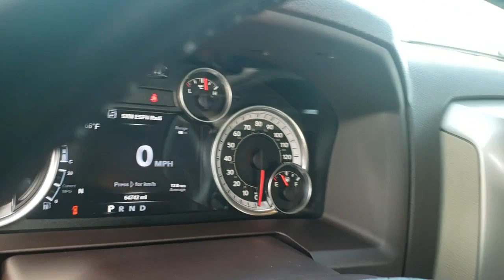2015 Ram 1500 Tulsa, Broken Arrow, Bixby, Claremore, Owasso, OK DT3464B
Red Used 2015 Ram 1500 available in Owasso, Oklahoma at Jim Glover Chrysler Dodge Jeep RAM Fiat. Servicing the Tulsa, Broken Arrow, Bixby, Claremore, OK area.
2015 Ram 1500 Big Horn - Stock#: DT3464B - VIN#: 1C6RR7LTXFS706859

Clean CARFAX. Red 2015 Ram 1500 Big Horn 4WD 8-Speed Automatic HEMI 5.7L V8 Multi Displacement VVT 4D Crew Cab, HEMI 5.7L V8 Multi Displacement VVT, 8-Speed Automatic, 4WD, Red, ABS brakes, Alloy wheels, Compass, Electronic Stability Control, Heated door mirrors, Illuminated entry, Low tire pressure warning, Remote keyless entry, Traction control.brbrThank you for shopping at Jim Glover Dodge Chrysler Jeep Ram Fiat! We are committed to providing an excellent customer service experience during your vehicle purchase. We know you have options when choosing where to buy your next vehicle, here are a few reasons why your best choice is right here at Jim Glover Dodge: -Honest and transparent pricing -No pressure environment -Free Carfax history report -Most value for your trade-in -The Glover Guarantee -Engines for Life -Five day exchange program -Free delivery within 100 miles. Odometer is 2784 miles below market average!brbrAwards:br * 2015 KBB.com 15 Best Family Cars * Green Car Journal 2015 Green Truck of the YearbrBased on 2017 EPA mileage ratings. Use for comparison purposes only. Your mileage will vary depending on how you drive and maintain your vehicle, driving conditions and other factors.brThank you for choosing Jim Glover Dodge Chrysler Jeep Ram Fiat, we appreciate the opportunity to earn your business for life. Whether you are looking for a new Dodge, Chrysler, Jeep, Ram, Fiat or pre-owned car, truck, or SUV you will find it here. We have helped many customers from Tulsa, Oklahoma City, Sand Springs, Broken Arrow, Owasso, Sapulpa, Claremore, Okmulgee, Stillwater, Muskogee, Bartlesville, Joplin, Coffeyville and Ft. Smith find the vehicle of their dreams!